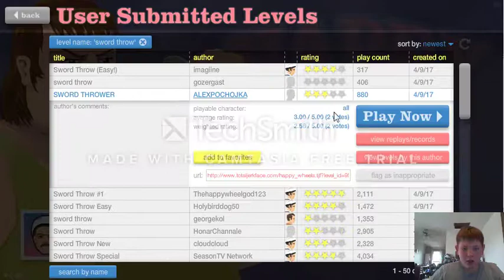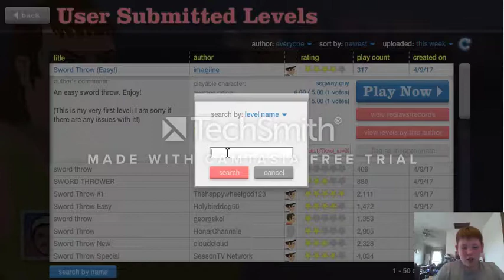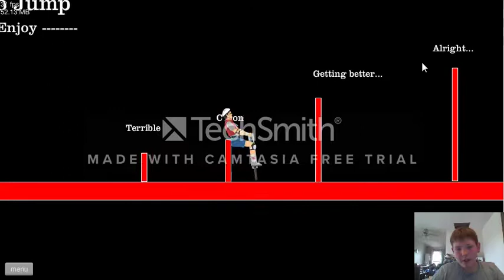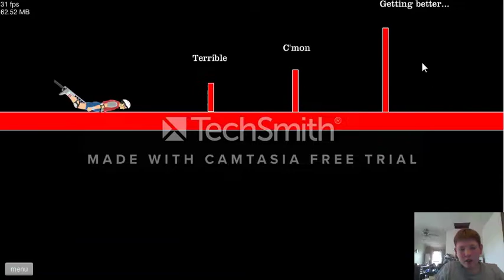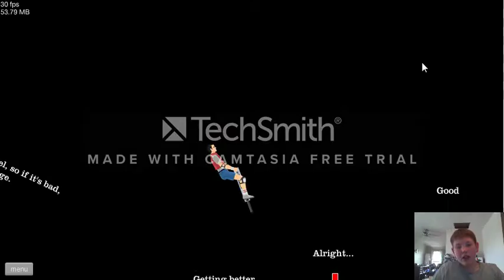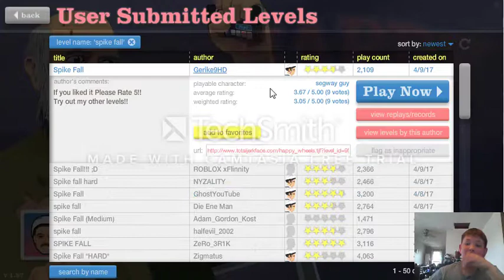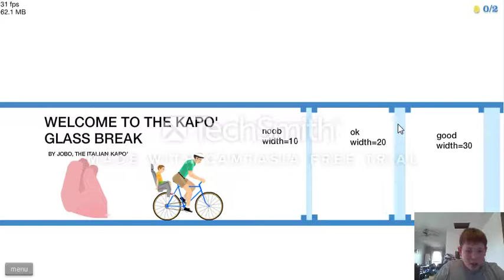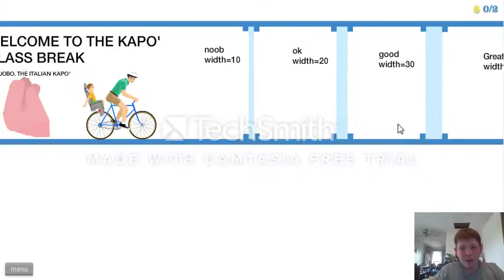i love this game (happy wheels)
this game is awesome i love it you should cheack it out hers the